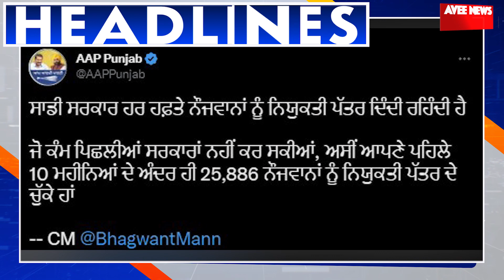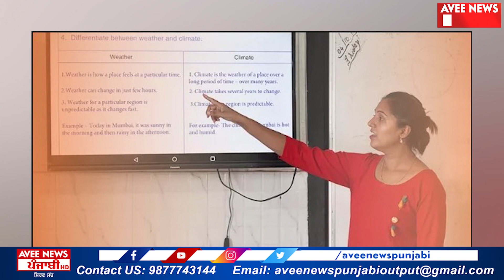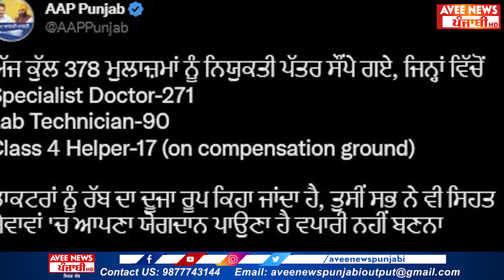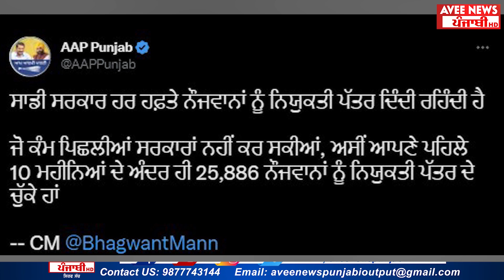Current News Bulletin | Current Affairs | Evening News | Avee News Punjabi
1- 2024 ਚੋਣਾਂ 'ਚ ਪੰਜਾਬ ਨੂੰ ਸਰ ਕਰਨ ਲਈ ਭਾਜਪਾ ਨੇ ਖਿੱਚੀ ਤਿਆਰੀ |
2- ਬਠਿੰਡਾ ਰਿਫਾਇਨਰੀ 'ਚ ਗੁੰਡਾ ਟੈਕਸ ਵਸੂਲਣ ਦੇ ਮਾਮਲੇ ਦੀਆਂ ਪਰਤਾਂ ਫਰੋਲਣ ਲੱਗੀ ਪੰਜਾਬ ਵਿਜੀਲੈਂਸ |
3- ਐਮਬੂਲੈਂਸ ਮੁਲਾਜ਼ਮਾਂ ਨੇ ਕੌਮੀ ਮਾਰਗ ਜਾਮ ਕਰਨ ਦਾ ਪ੍ਰੋਗਰਾਮ ਕੀਤਾ ਮੁਲਤਵੀ |
4- ਸਰਦੀਆਂ ਦੀਆਂ ਛੁੱਟੀਆਂ 'ਚ ਘਰੇ ਬੈਠ ਕੇ ਵੀ ਆਨਲਾਈਨ ਪੜ੍ਹਾਈ ਕਰ ਰਹੇ ਸਰਕਾਰੀ ਸਕੂਲਾਂ ਦੇ ਵਿਦਿਆਰਥੀ |
5- ਪੰਜਾਬ ਦੇ ਵਿੱਚ ਗਣਤੰਤਰ ਦਿਵਸ ਮੌਕੇ ਹੋ ਸਕਦਾ ਹੈ ਵੱਡਾ ਅੱਤਵਾਦੀ ਹਮਲਾ |
6- ਮਾਨ ਸਰਕਾਰ ਨੇ ਸੱਤਾ ਸੰਭਾਲਦੇ ਹੀ ਲਗਾਈ ਨੌਕਰੀਆਂ ਦੀ ਝੜੀ |
7- ਕੈਨੇਡਾ ਗਏ ਕੱਬਡੀ ਖਿਡਾਰੀ ਦੀ ਦਿਲ ਦਾ ਦੌਰਾ ਪੈਣ ਨਾਲ ਹੋਈ ਮੌ+ਤ |